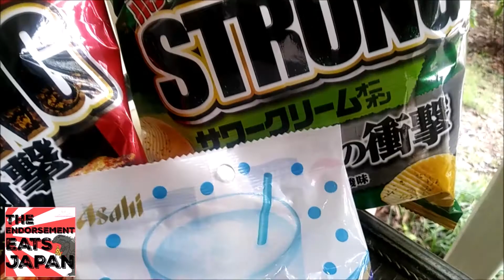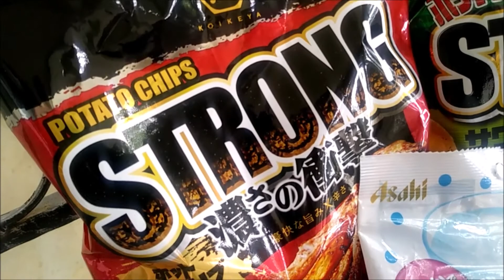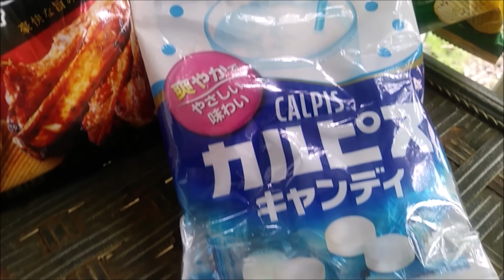Japanese Snack Review | Koikeya®️ STRONG Potato Chips & Calpis Candy!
Today I review 3 products from Japan! Koikeya®️ STRONG Potato Chips in BBQ Spare Ribs flavor and Sour Cream and Onion flavor, as well as Calpis Candy!  I recently won a contest on the Youtube Channel, Critical Eats Japan, and Paul was kind enough to send me these items to try.  But do I ENDORSE it?  Please watch and find out.

Critical Eats Japan -